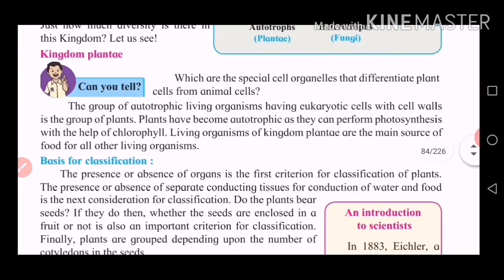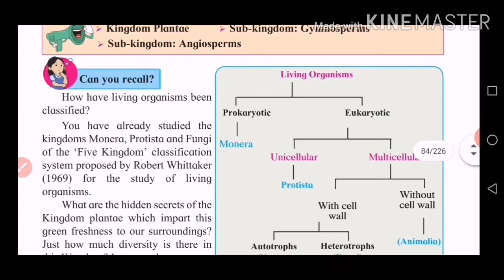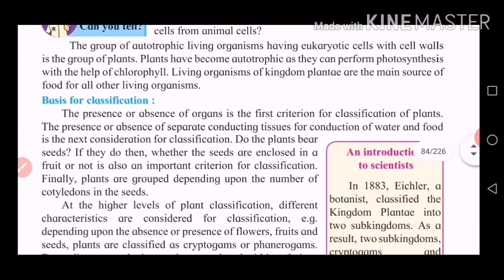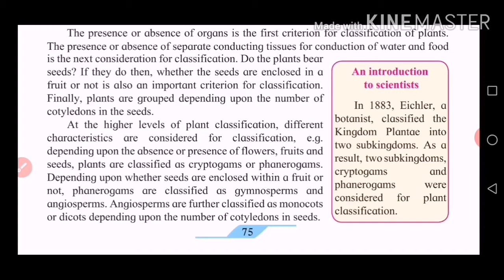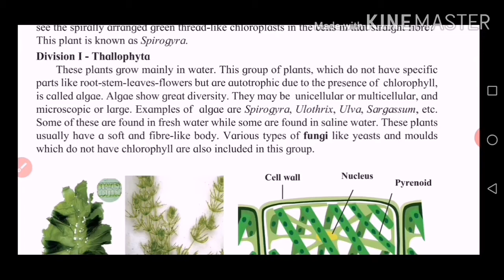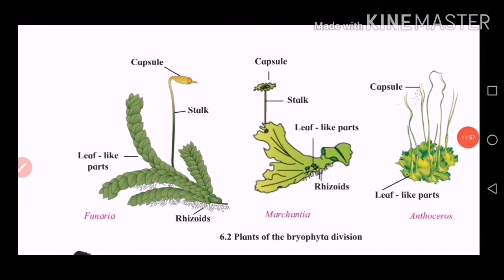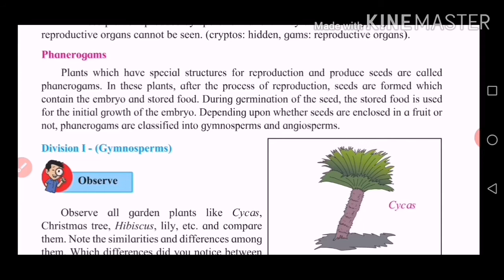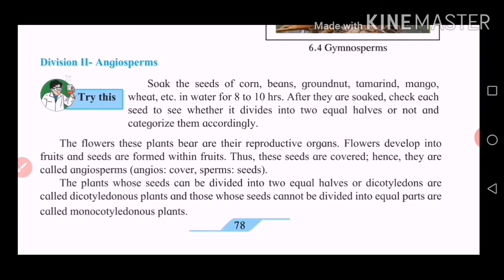| Std 9 | Classification of plants |Topic - 6 | Science - 2 |Maharastra board |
| Classification of plants | Std 9 | Science 2 | Maharastra board |
Aaj ke is video me hamne Classification of plants ke bare me bataya hai.